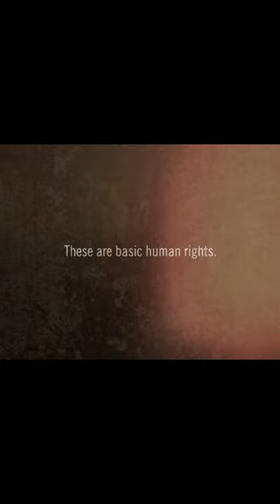Olivia Colman's new trailer with Amnesty UK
Olivia Colman has captivated audiences with a trailer teasing a new drama called Before Our Eyes about the harsh realities of temporary housing.

Here's the twist: this isn't drama, it’s real life.